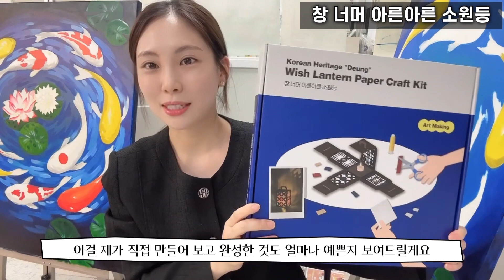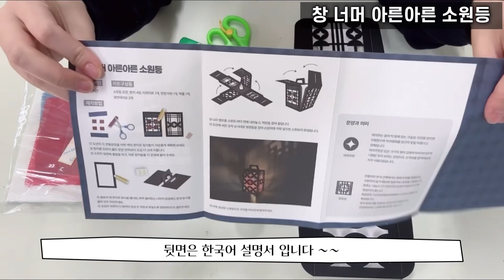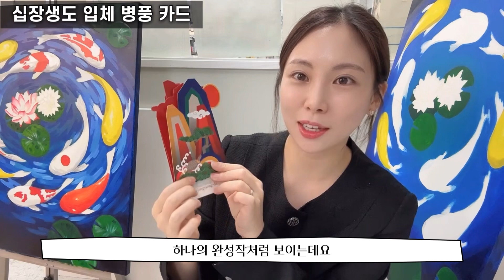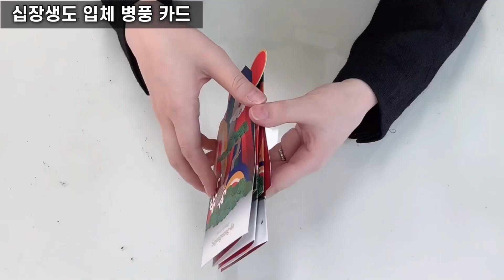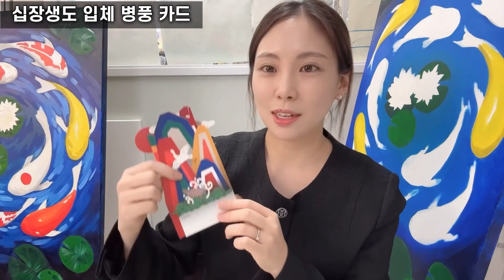💡미술키트 | 뮤지엄인핸드 소원등 만들기 | 뮤지엄인핸드 십장생도 병풍 입체카드 굿즈 | 아동미술 | 성인미술 | 취미 미술 | DIY 취미 | 미술학원 | 유치원 미술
안녕하세요. 예린쌤입니다 🤗

고퀄리티의 미술키트와 굿즈 소개해 드립니다.